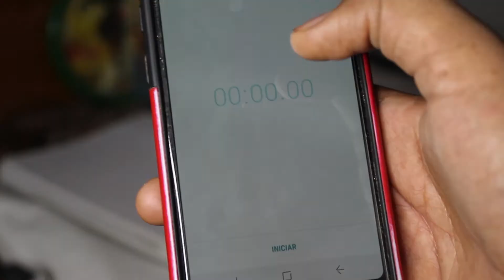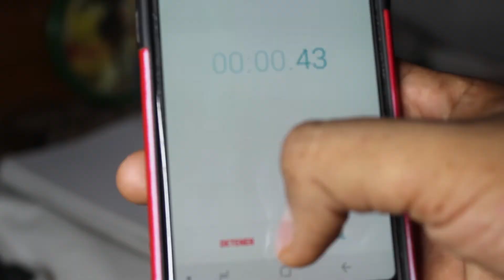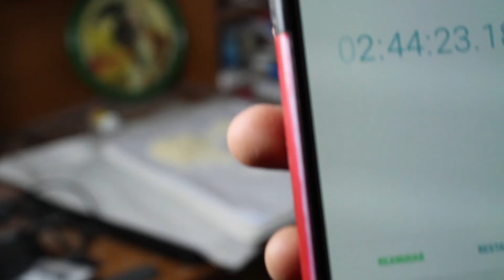¿Cuánto Tiempo Dura en Terminarse un Borrador?